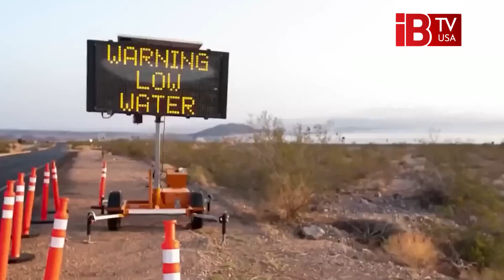কলোরাডো নদী শুকিয়ে তীব্র হচ্ছে পানির সঙ্কট